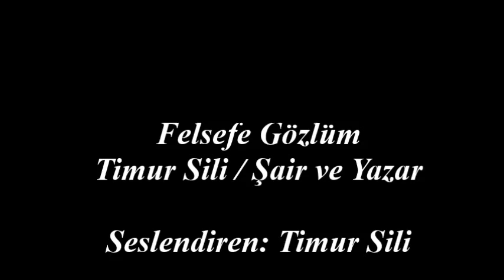timur sili / felsefe gözlüm